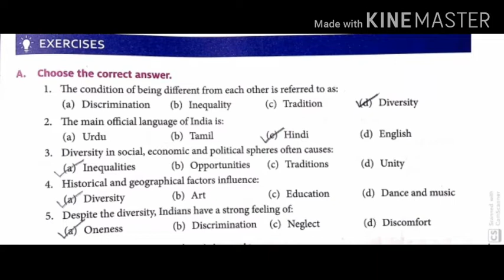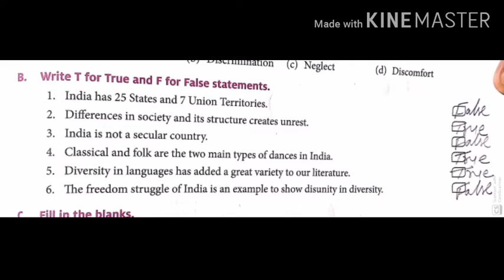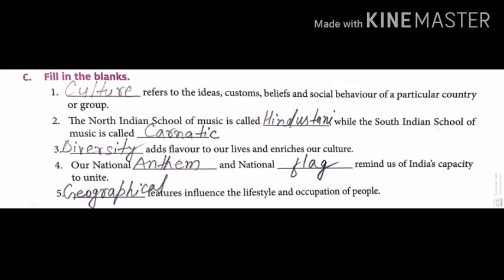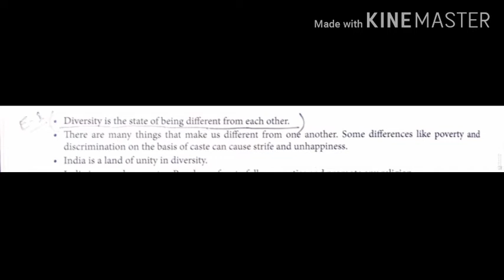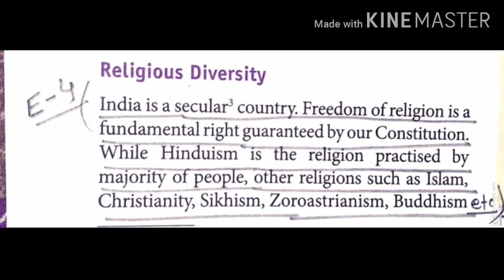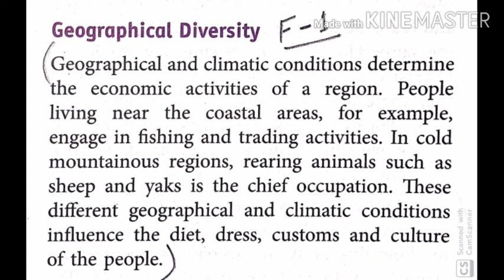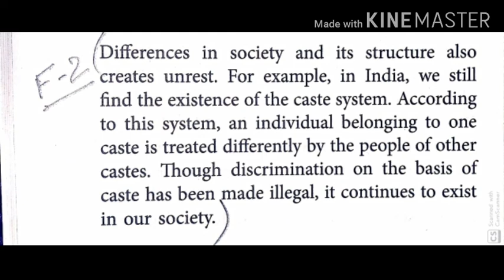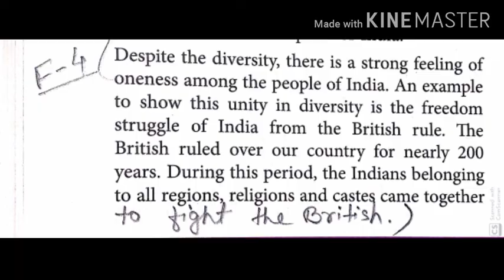Standard 6 The First chapter of Civics Understanding Diversity QUES and ANS BY SOHAIL SIR